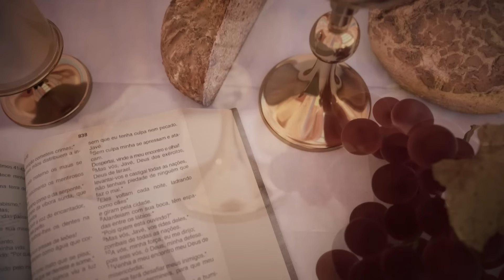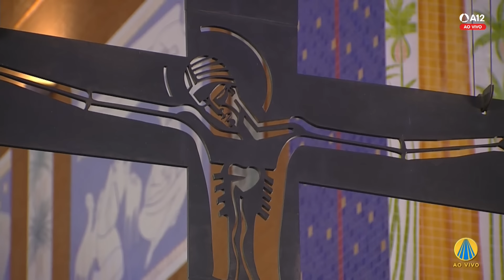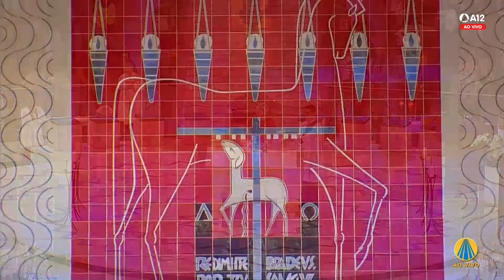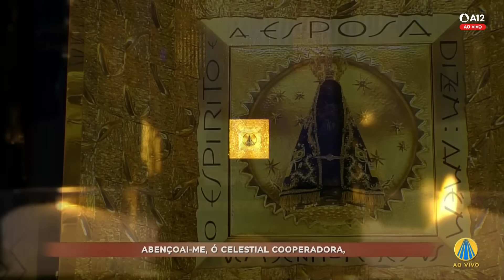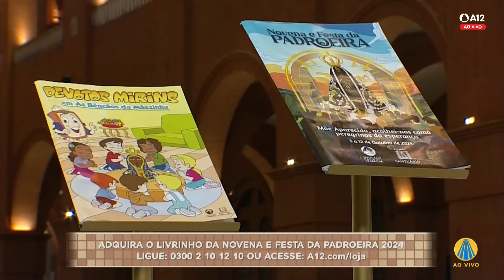Missa | Santuário Nacional de Aparecida 12h - 30/06/2024